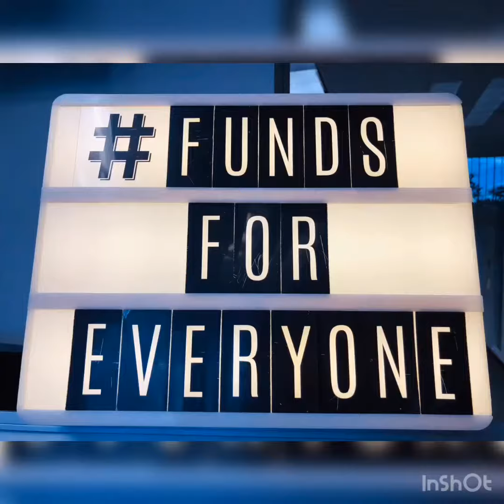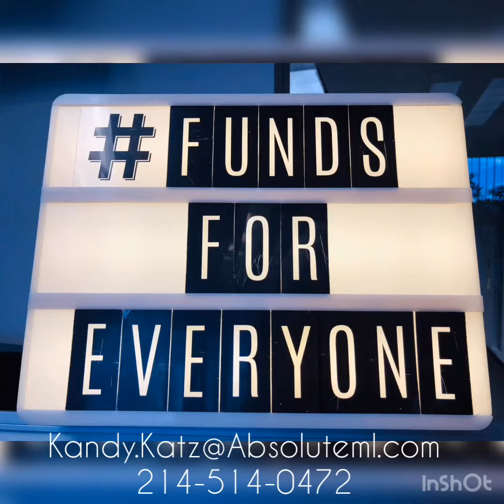Chapter 7 bankruptcy | Rules to QUALIFY for a Mortgage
Qualifying for a home loan even after a ch 7 filing